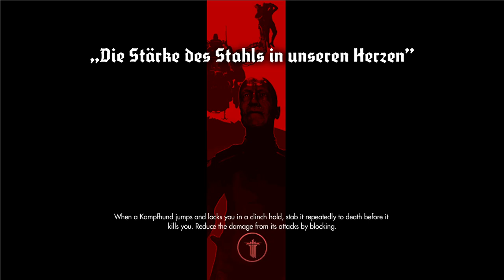Wolfenstein The New Order - Fergus Timeline - Part 2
Wolfenstein: The New Order is a 2014 action-adventure first-person shooter video game developed by MachineGames and published by Bethesda Softworks. It was released on 20 May 2014 for Microsoft Windows, PlayStation 3, PlayStation 4, Xbox 360, and Xbox One. The game is the seventh main entry in the Wolfenstein series and the successor to 2009's Wolfenstein, set in an alternate history 1960s Europe where the Nazis won the Second World War. The story follows war veteran William "B.J." Blazkowicz and his efforts to stop the Nazis from ruling over the world.